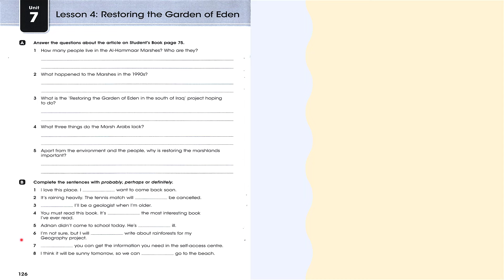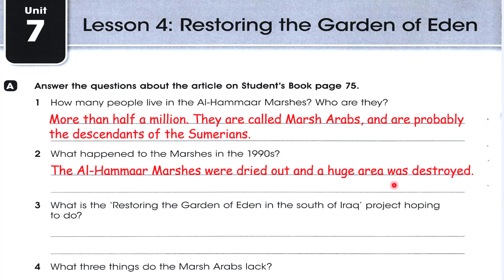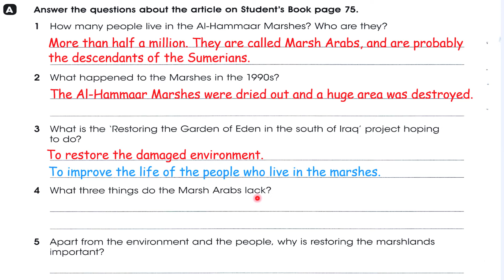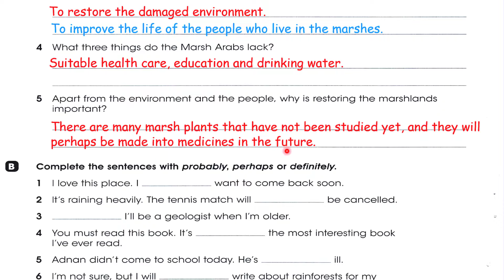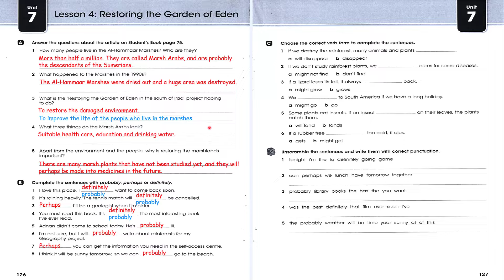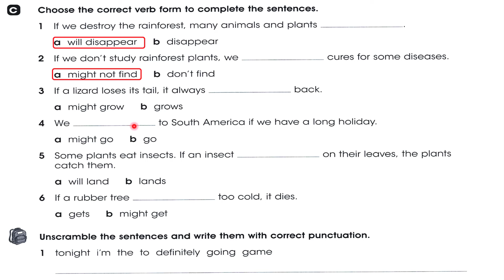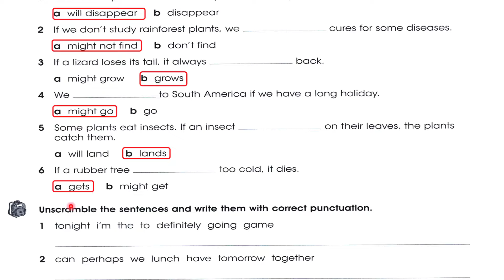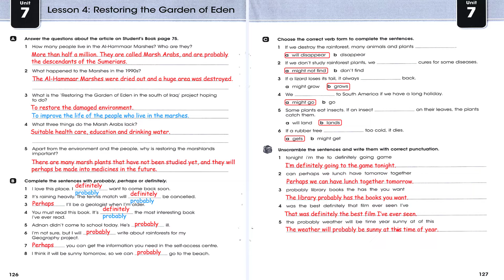حل صفحة 126 و 127 نشاط انكليزي رابع اعدادي